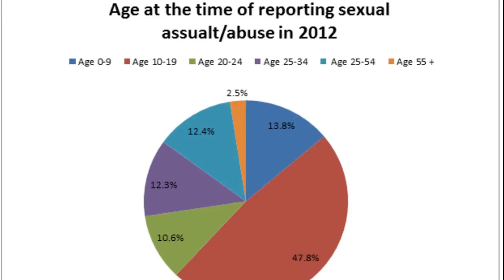Scene from the student film "Transforming Rape Culture"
(Credit: Gender Studies Students Fall 2015-East Stroudsburg High School South, Patricia Tiernan, teacher)